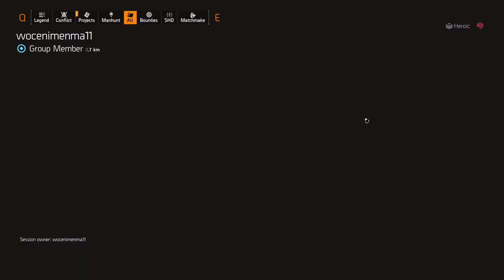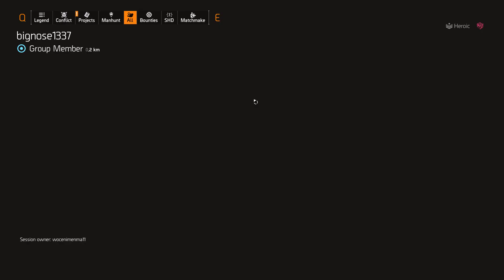Tom Clancy's The Division 2: Warlords of New York DLC - Part 1037